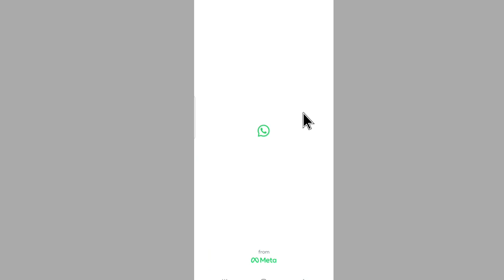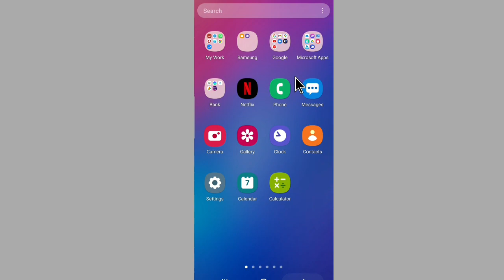WhatsApp par block list kaise dekhe | how to see block list on WhatsApp